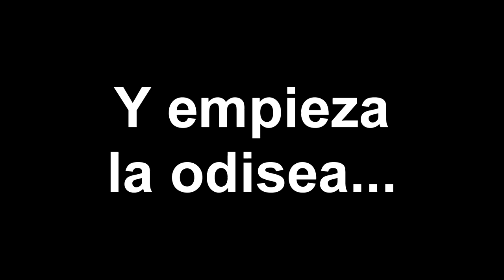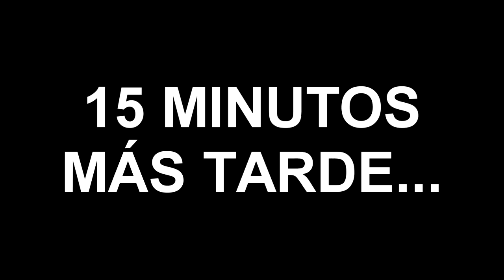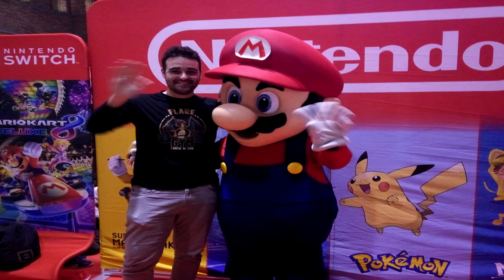VLOG #1 | El día que conocí a SUPER MARIO